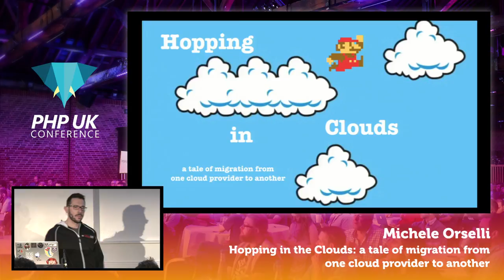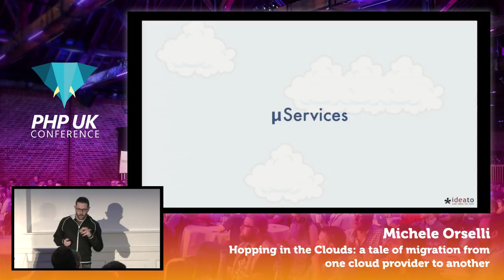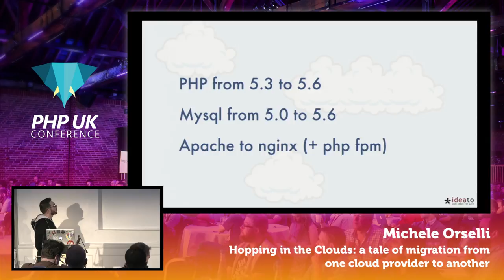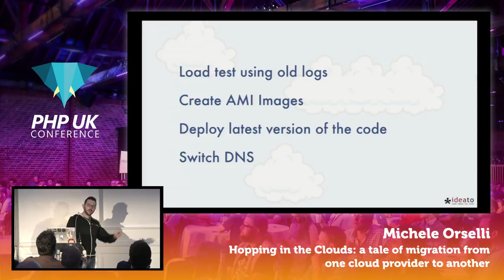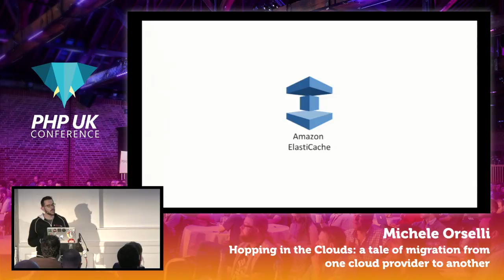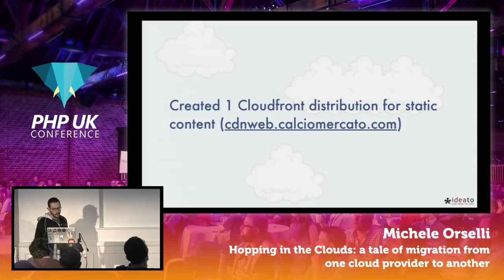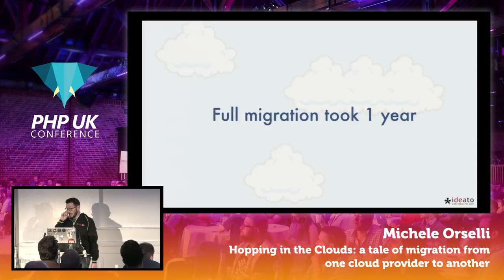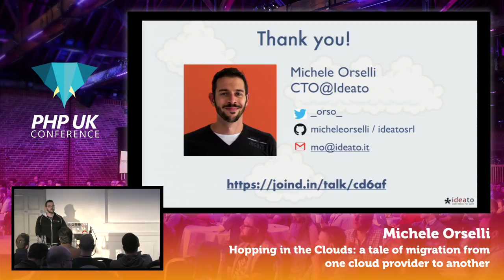PHP UK Conference 2017 - Michele Orselli - Hopping in the Clouds: migration between cloud providers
Today there are a lot of cloud providers, with a wide range of offers. Web projects usually have continuously changing needs: what worked well yesterday may not be enough today. These two facts became quite obvious for us while migrating a large PHP application from Rackspace to Amazon. In this session I’d like to share this experience highlighting infrastructure and code evolution, migration steps, cost analisys, issues.